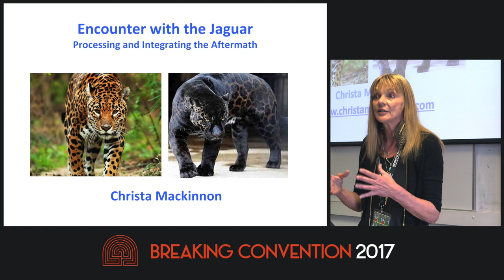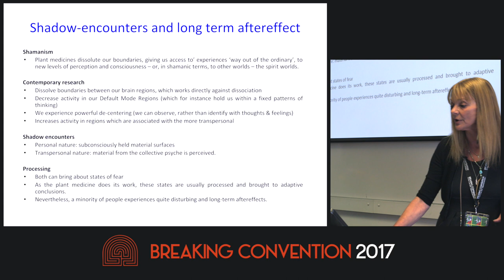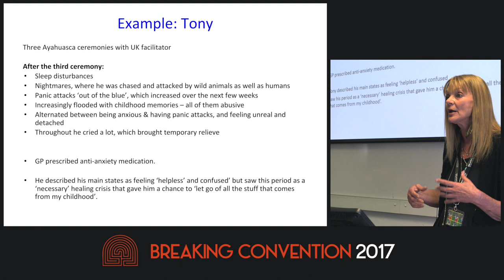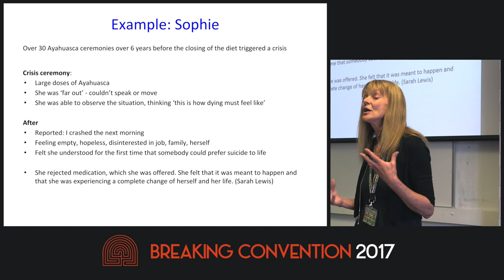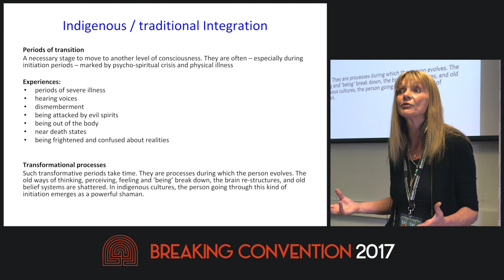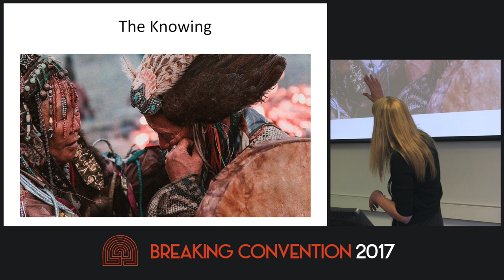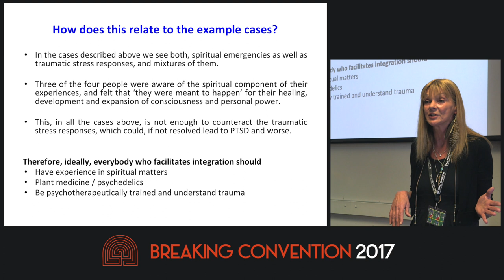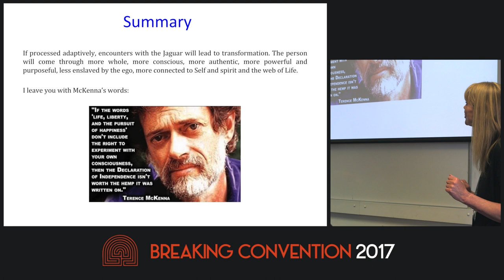Christa Mackinnon - Encounter With The Jaguar – Processing And Integrating The Aftermath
For most people plant ceremonies provide beneficial experiences. As perception alters, consciousness expands and world-views change, they heal and grow. Even fear or terror states, brought about by ‘shadow encounters’, usually process themselves to adaptive conclusions. For some people though, the aftermath of ‘shadow encounters’ can be profoundly disturbing, especially when dissociated traumatic material is activated, but not processed, as they experience debilitating symptoms similar to PTSD and feelings of confusion, helplessness and overall tension. This talk will focus on ‘how to move forwards’ after ‘encountering the jaguar’. It will address unprocessed traumatic states, created earlier in life but brought to the fore by the use of psychedelics. It will look at the difference of dealing with such ‘dark times of transformation’ in indigenous cultures and our own and into therapeutic integrative approaches, based on the premise that the aftermath can, with appropriate help, be a time of development and transformation.

Filmed at Breaking Convention 2017 - 4th International Conference on Psychedelic Consciousness University of Greenwich London, June 30th-July 2nd 2017